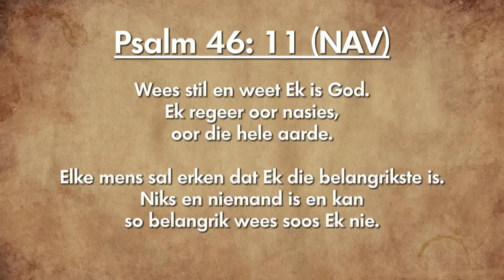Oordenking 19 Februarie 2019